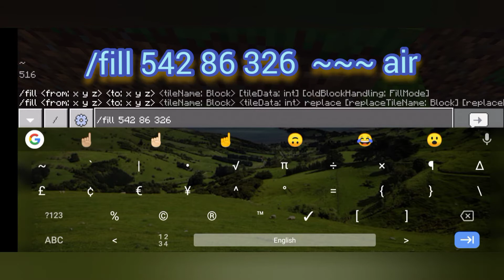How to make a secret base in Minecraft in the middle of the mountain only in one second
Code make it easy,